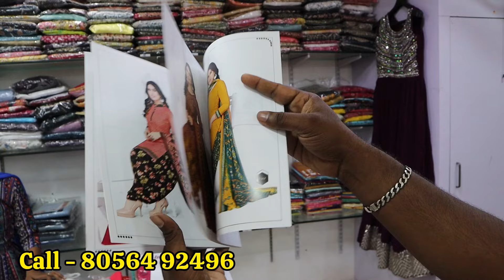‼️Stock இருக்க வரைக்கும் 50% offer | Coimbatore Cheap & Best Dress market | men's and women's wear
50% offer ல தர்ராங்கப்பா ரம்ஜான் வரைக்கும்

Shop Address-5,Artsan tower, Trichy Road, Ramanathapuram, Coimbatore